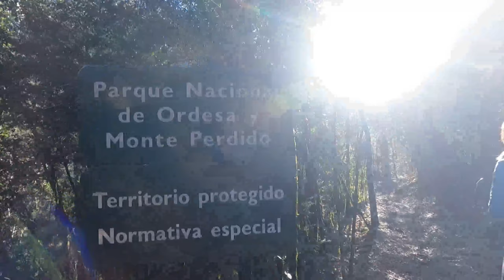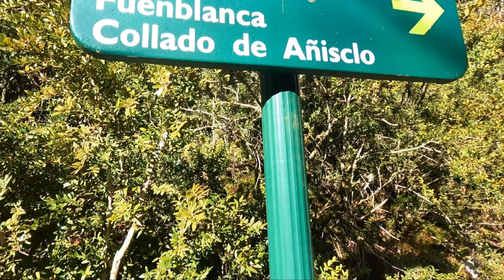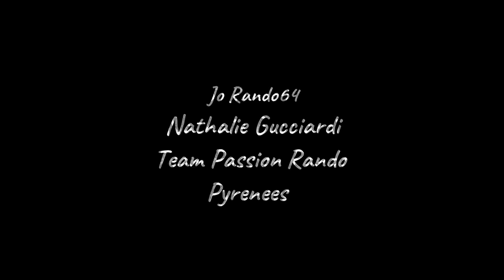Canyon d'Anisclo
Le canyon d'Anisclo est un canyon des Pyrénées espagnoles dans la province de Huesca en Aragon.
Il se situe dans le massif du Mont-Perdu, en amont du canyon du Vellos et fait partie avec ce dernier, la vallée d'Ordesa, les gorges d'Escuain et la vallée de Pineta du parc national d'Ordesa et du Mont-Perdu.
Nous avons commencé cette randonnée depuis l'Hermitage de San Urbez puis nous avons remonté le canyon jusqu'à la Ripareta.
Une belle balade au fil de l'eau dans l'un des plus beaux canyons d'Europe.